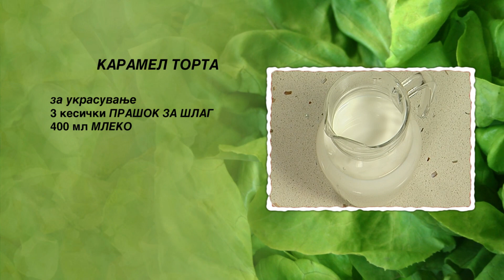Karamel torta | Hrana i Vino MKD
КАРАМЕЛ ТОРТА

ЗА ПАНДИШПАН
- 6 јајца
- 9 лажици шеќер
- 7 лажици брашно
- 1 лажица какао
- ½ кесичка прашок за печиво
ЗА ФИЛ
- 1 кг бисквити
- 1 литар млеко
- 350 г шеќер
- 250 г маргарин
- 250 г дробени ореви
ЗА УКРАСУВАЊЕ
- 3 кесички прашок за шлаг
- 300 мл млеко

Почнуваме со подготовка на пандишпанот. Јајцата ги кршиме и ги ставаме во длабок сад. Го додаваме шеќерот и матиме со миксер додека не се растопи. Потоа ги додаваме брашното, какаото и прашокот за печиво, и мешаме со жица додека смесата не се соедини. Ја нанесуваме во тркалезен калап бр 26, обложен со хартија. Го ставаме калапот во рерна. Печеме 20 минути на 180 степени и го вадиме од рерна.
Почнуваме со подготовка на филот. Во тенџере на оган го пржиме шеќерот додека не се карамелизира. Го додаваме млекото и мешаме со лажица. Откако карамелот ќе се растопи го тргаме тенџерето од оган. Ги додаваме дробените ореви. Бисквитите ги кршиме на парчиња, па и нив ги додаваме во тенџерето. Мешаме со лажица додека смесата не се соедини. Ја ставаме во длабок сад и оставаме да се излади. Потоа го додаваме маргаринот и матиме со мискер додека филот не се соедини.
Изладениот пандишпан го вадиме од калапот и му ја отстрануваме хартијата. Го сечеме пандишпанот на три еднакви делови. Првата кора пандишпан ја ставаме на чинија за торта и ја премачкуваме со фил. Врз филот ја ставаме втората кора пандишпан и ја филуваме. Прекриваме со третата кора пандишпан и целата торта ја премачкуваме со преостанатиот фил.
Во сад за матење ги ставаме прашокот за шлаг и млекото. Матиме со миксер додека шлагот не ја добие потребната цврстина. Го ставаме  во слаткарска кеса и со топчиња шлаг го украсуваме страничниот дел на тортата. Потоа топчиња шлаг нанесуваме и по крајот на горната површина на тортата, а едно топче шлаг ставаме и на средината на тортата. Врз топчињата шлаг на страничниот дел на тортата нанесуваме чоколадни топчиња, а врз тие на горната површина на тортата  чоколадни шери бонбони.

Добар апетит.